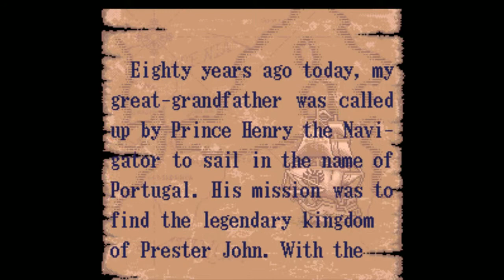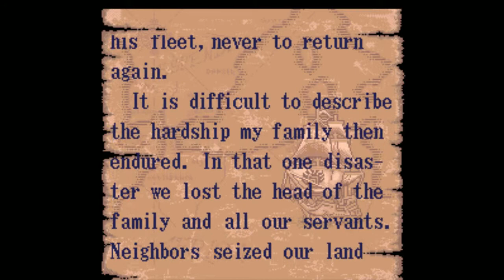Uncharted Waters Intro (SNES Introduction)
Uncharted Waters Intro (SNES Introduction) Intro for the SNES.
The Franco family used to be one of the influential houses of Portugal. That is until the head of the family sailed out of a disastrous voyage to find the kingdom of Prester John. The disarray that followed brought about an end to the nobility of the Franco name. 100 years have passed and Portugal has prospered through its sailing and trading empires. Young Leon Fanco wishes to restore his familys good name and make a name for himself as a sailor. At the heart of his ambition is the fair lady, Christiana, who is desired by the likely heir to the kingdom. Towards that end, Leon has been working hard to secure finances for his first ship. With the first step of his dream complete, Franco sails out with his fathers good friend as first mate, youre off to find fame, adventure and fortunes out on the sea and in uncharted waters.

Uncharted Waters is a sailing and trading simulation. Your goal is initially to sail between ports and trade goods between them to make a profit. Along the way, you may be called upon by merchants and royalty to do specific tasks. Several different nations as well as pirates roam the sea and not all have good relations with one another. You can take as long as you want and explore as much of the world as possible to complete your ultimate task of marrying Christiana, which will require your fame rating to be quite high anyway. Available at most ports is a trader for cargo, a supply station for your crews food and water as well as repairs, a shipbuilder, an item store and finally a pub for gaining information, crew and gambling.

All of the game progresses on an overhead-view, by sea you navigate your fleet by direction and can issue additional orders including landing on any piece of land to search for supplies. A variety of hazards live at sea including storms, other ships, seaweed and simply bad winds and currents.